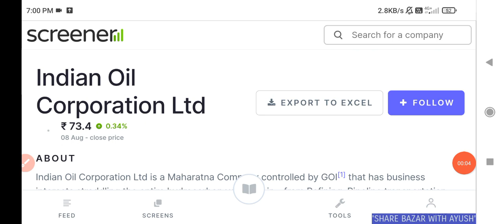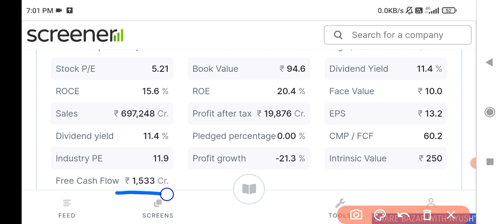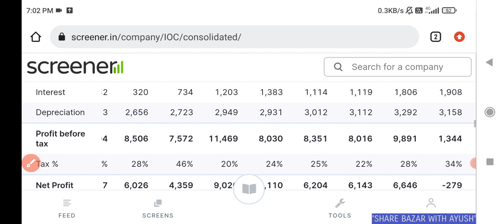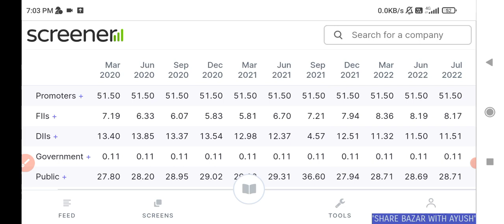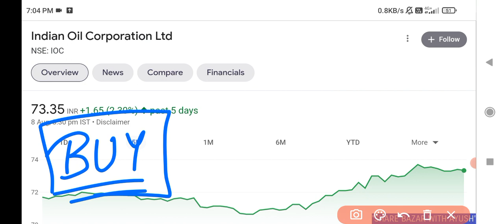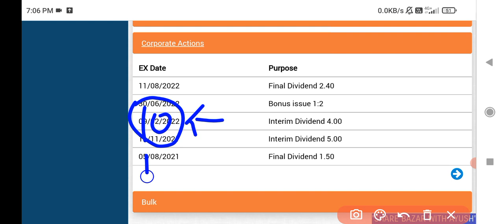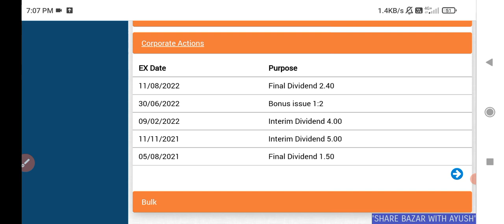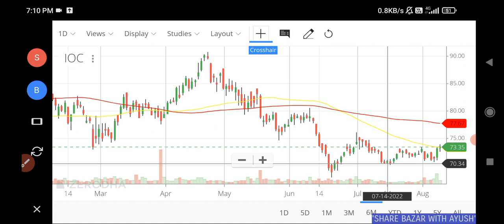IOC DIVIDEND 2022 💥 • IOC DIVIDEND EX DATE? RECORD DATE • IOC SHARE LATEST NEWS • IOC SHARE TARGET 🔥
ioc dividend date 2022
ioc share
ioc share news
ioc bonus
ioc bonus ex date
ioc dividend ex date
ioc bonus share kab credit hoga
ioc dividend record date
ioc dividend 2022